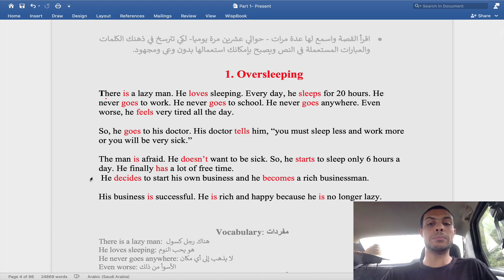1- Oversleeping - كورس الإنجليزية لجميع العرب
فعّل زر التنبيهات ليصلك كل جديد ( 🔔 )
 أحسن و أسرع كورس لتعلم اللغة الإنجليزية من الصفر بطريقة ممتعة و جديدة, هذا كورس تعلم اللغة الانجليزية للمبتدئين كورس انجليزي كامل من البداية سيجعلكم تحبون تعلم الإنجليزية من الدرس الأول. ان هذه المجموعة من الدروس هي عبارة عن كورس شامل و كامل من تعلم اللغة الإنجليزية بطريقة سهلة للمبتدئين بارتكازه على تعلم اللغة الانجليزية بالصوت والصورة و من خلال المحادثات و تعلم مفردات اللغة الإنجليزية.

في هذا الكورس تجدون:
‎الحروف الانجليزية.